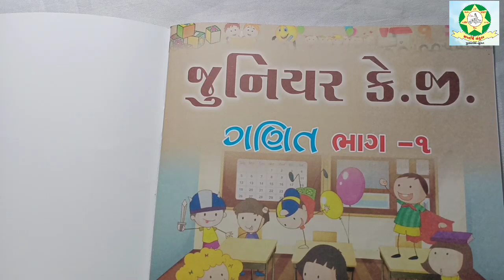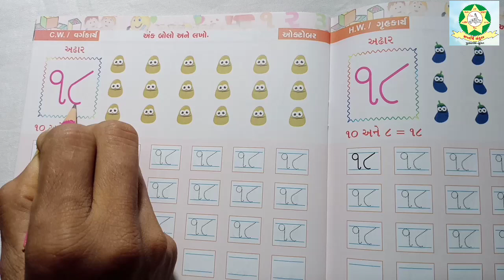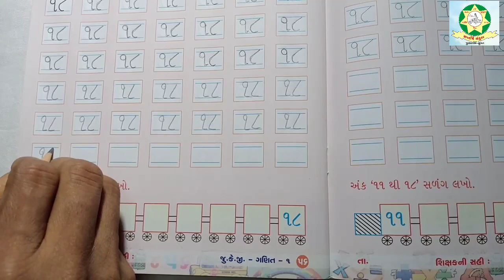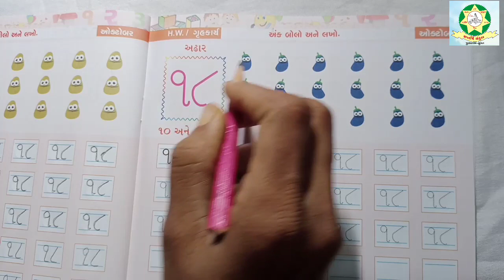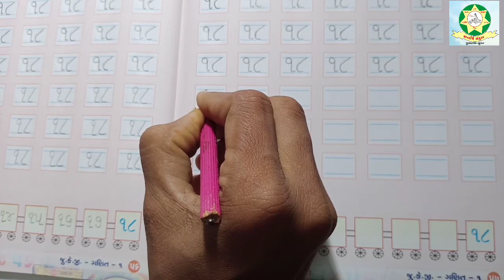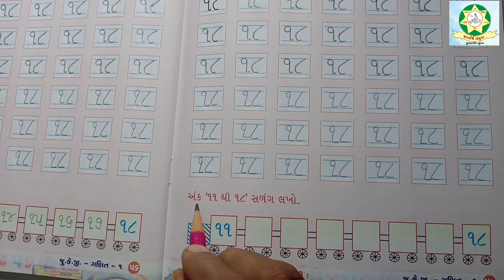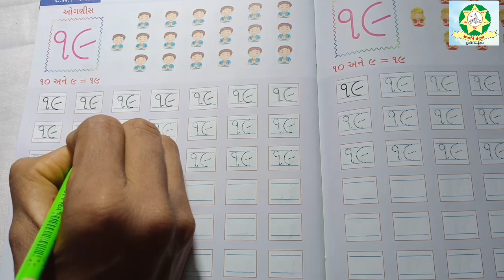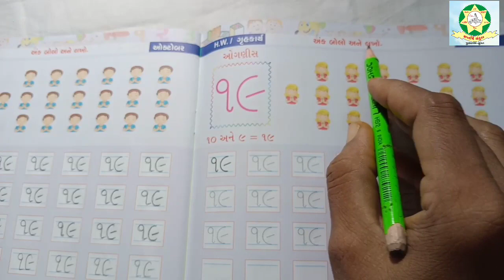JKG Maths અંક બોલો અને લખો Part 12